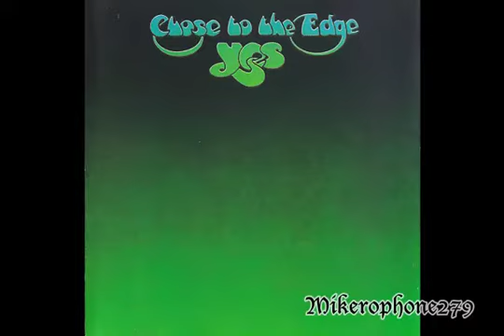Yes - Close To The Edge - Guitar Hero Custom Song - Expert Guitar *Bot* (Part 1)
Do you not hear the audio? Try this link then

Song: Close To The Edge by Yes
Game: Guitar Hero 3 (for the Nintendo Wii)
Chart made by Mikerophone279

Lyrics:
I. The Solid Time Of Change

A seasoned witch could call you from the depths of your disgrace,
And rearrange your liver to the solid mental grace,
And achieve it all with music that came quickly from afar,
Then taste the fruit of man recorded losing all against the hour.
And assessing points to nowhere, leading ev'ry single one.
A dewdrop can exalt us like the music of the sun,
And take away the plain in which we move,
And choose the course you're running.

Down at the edge, round by the corner,
Not right away, not right away.
Close to the edge, down by a river,

Crossed the line around the changes of the summer,
Reaching to call the color of the sky.
Passed around a moment clothed in mornings faster than we see.
Getting over all the time I had to worry,
Leaving all the changes far from far behind.
We relieve the tension only to find out the master's name.

Down at the end, round by the corner.
Close to the edge, just by a river.
Seasons will pass you by.
I get up, I get down.
Now that it's all over and done,
Now that you find, now that you're whole.

II. Total Mass Retain

My eyes convinced, eclipsed with the younger moon attained with love.
It changed as almost strained amidst clear manna from above.
I crucified my hate and held the word within my hand.
There's you, the time, the logic, or the reasons we don't understand.

Sad courage claimed the victims standing still for all to see,
As armoured movers took approach to overlook the sea.
There since the cord, the license, or the reasons we understood will be.

Down at the edge, close by a river.
Close to the edge, round by the corner.
Close to the end, down by the corner.
Down at the edge, round by the river.

Sudden call shouldn't take away the startled memory.
All in all, the journey takes you all the way.
As apart from any reality that you've ever seen and known.
Guessing problems only to deceive the mention,
Passing paths that climb halfway into the void.
As we cross from side to side, we hear the total mass retain.

Close to the end, down by a river.

III. I Get Up, I Get Down

In her white lace
You can clearly see the lady sadly looking.
Saying that she'd take the blame
For the crucifixion of her own domain.

Two million people barely satisfy.
Two hundred women watch one woman cry, too late.
The eyes of honesty can achieve.
How many millions do we deceive each day?

(Thru the duty she would coil their said
amusement of her story asking only interest
could be laid upon the children of her domain)

In charge of who is there in charge of me.
Do I look on blindly and say I see the way?
The truth is written all along the page.
How old will I be before I come of age for you?

IV. Seasons Of Man

The time between the notes relates the color to the scenes.
A constant vogue of triumphs dislocate man, so it seems.
And space between the focus shape ascend knowledge of love.
As song and chance develop time, lost social temp'rance rules above.
Ah, ah.

Then according to the man who showed his outstretched arm to space,
He turned around and pointed, revealing all the human race.
I shook my head and smiled a whisper, knowing all about the place.
On the hill we viewed the silence of the valley,
Called to witness cycles only of the past.
And we reach all this with movements in between the said remark.

Close to the edge, down by the river.
Called to the seed, right to the sun.